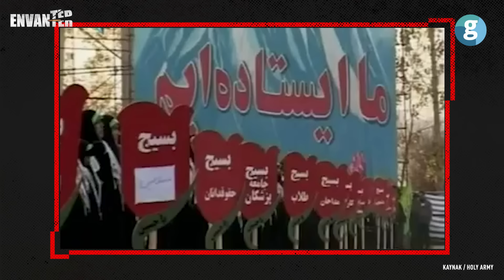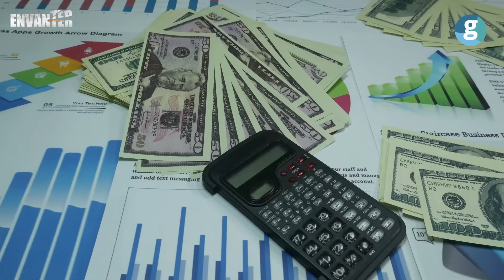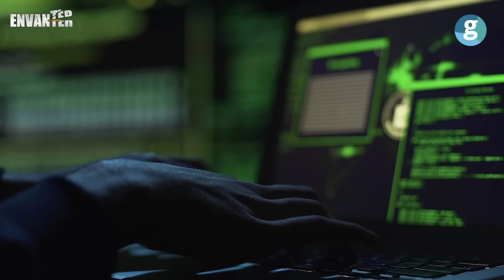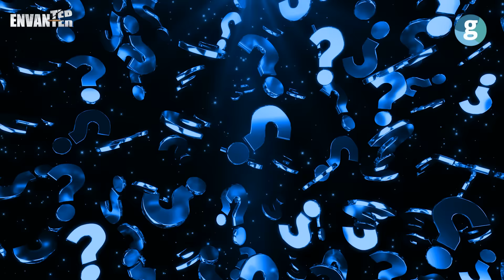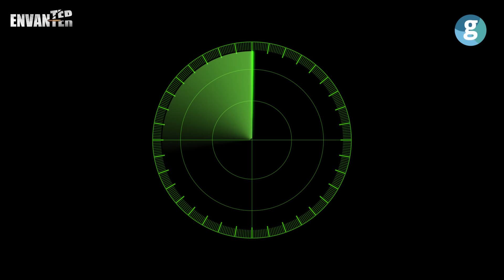İran’ın İsrail’e karşı kullanabileceği askeri envanterde neler var?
Ocak 2020'de, Kudüs Gücü Komutanı Kasım Süleymani, bir Reaper drone saldırısıyla öldürüldü. Dönemin ABD Başkanı Trump, son günlerde yaptığı bir açıklamada, bu saldırının ardından İranlıların kendisini aradığını ve "Üssünüze saldırı yapacağız, ancak endişelenmeyin, askerlerinize zarar gelmeyecek" dediklerini söyledi.

Süleymani'nin ölümünden kısa bir süre sonra gerçekleşen füze saldırılarında hiçbir ABD askeri hayatını kaybetmedi ve üslerin sığınaklarında güvende kaldılar. Bu tarihten sonra, İran'ı ambargolar, farklı ülkelerdeki savaşlar, ülke içindeki protestolar ve süregelen nükleer silah hikayeleriyle daha sık gündeme getirmeye başladık.

İran Devrim Muhafızları, devrimin ilk günlerinde Dini Lider Ayetullah Humeyni tarafından 5 Mayıs 1979 tarihinde kuruldu. İran Anayasası'na göre, iç düzenin sağlanması, devrimin korunması ve 'sapkın hareketlerin' önlenmesi görevleriyle yükümlüdürler. Zaman içinde, İran'ın askeri, siyasi ve ekonomik alanlarda en etkili güçlerinden biri haline geldiler.

Devrim Muhafızları, resmi ordunun büyüklüğünden daha az askere sahip olsalar da, ülkedeki en etkili askeri güç konumunu koruyorlar. Humeyni'ye göre, İran Ordusu'nun devrimi koruyamayacağı düşüncesiyle, Devrim Muhafızları'nın her zaman güçlü bir şekilde var olması gerektiğine inanılıyor.

İran, ABD gibi gelişmiş Batılı güçlere karşı üstünlük kuramayacağının bilincinde. Bu gerçeklik, onları üç temel yetenek üzerinde yoğunlaşmaya yönlendirdi. Bu yetenekler arasında, bölgede hedeflere saldırabilen balistik füzeler, Basra Körfezi ve Hürmüz Boğazı'nda deniz taşımacılığını tehdit edebilecek sahil güvenlik birimleri ve ülke dışında konvansiyonel olmayan operasyonlar gerçekleştirebilen ortak ve vekil güçler bulunuyor.

00:00 Giriş
01:37 İran'ın askeri gücü ne boyutta?
02:33 Besiç güçleri kim?
03:24 İran Devrim Muhafızları nasıl yapılandı?
04:50 İran'ın ulusal güvenlik stratejileri ve askeri envanteri neler?
11:54 İran ambargoya rağmen üretimini nasıl sürdürüyor?
13:20 İran İHA'lara neden bu kadar ilgili?
15:00 Kasım Süleymani kimdir?
16:23 ABD askerleri ve İran neden istihbarat sağladı?